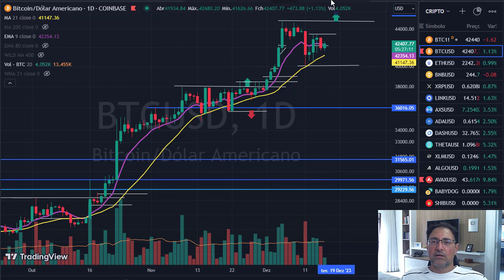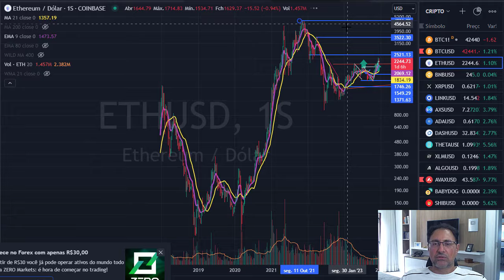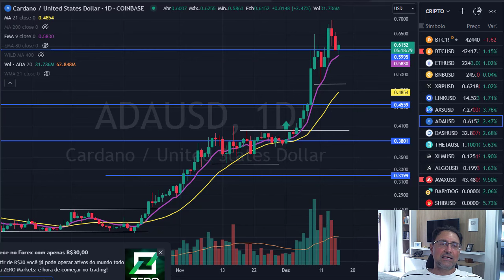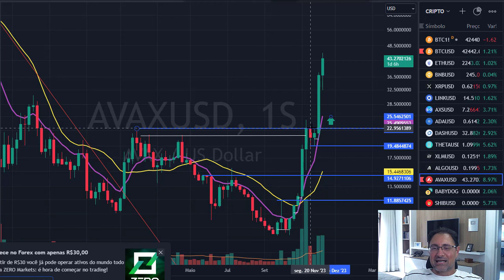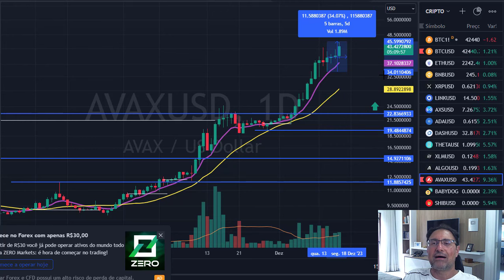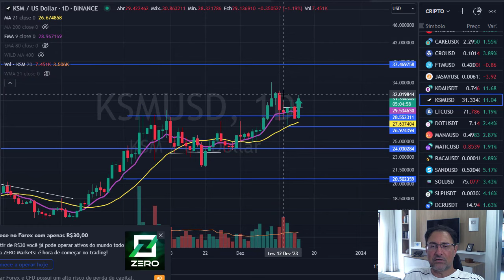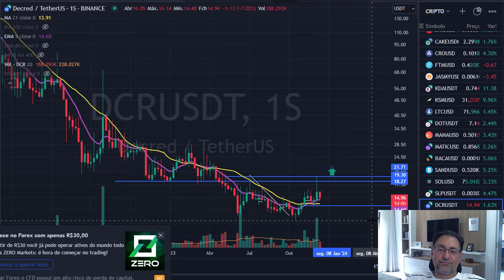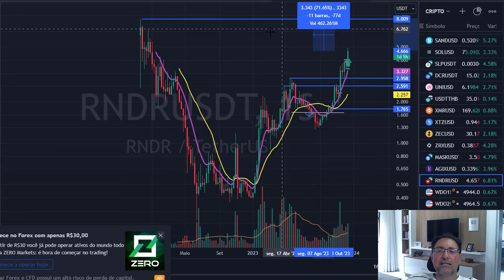Análise Cripto - 16 DEZ mercado corrigindo